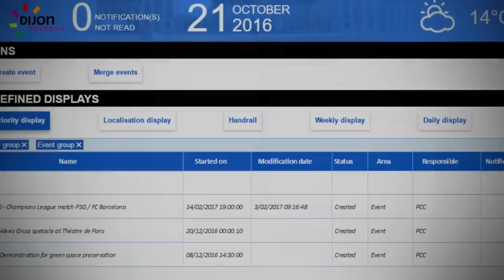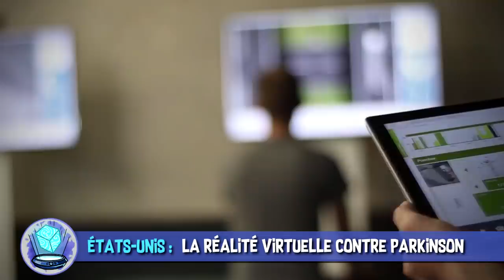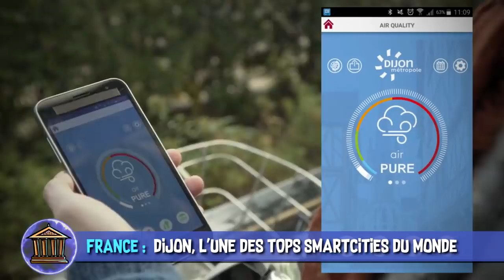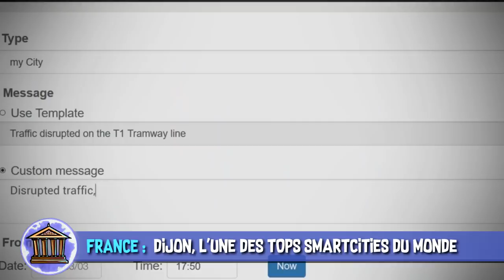Image de trou noir, lave linge spatial & VR contre Parkinson - AstroNews #24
L’Astrolabe vous présente les dernières actualités Sciences et High-Tech décortiquées en vidéo. Entre la première vraie image de trou noir ou le fait de pouvoir combattre Parkinson avec la réalité virtuelle, quelle actu vous a le plus emballée aujourd’hui ?

 SOURCES :
Russie : Une machine à laver spéciale pour l’espace

MUSIQUES DANS L’ORDRE :
♫ Swedish Smorgasbord - Trabant 33
♫ Greeted in Osaka - Sight of Wonders
♫ We are free - Marc Torch
♫ Flying Spirit - Anders Ekengren
♫ Stormy seas - Kikoru
♫ Learning to Dream - Sight of Wonders
♫ A Killer’s Mind - Experia
♫ Exit Strategy 3 - Rannar Sillard
♫ Out of Service - Kikoru
♫ Reflection 2 - Niclas Gustavsson
♫ Tales at Dawn - Jon Björk

✦ Apollo 13 - Ron Howard (1995)
✦ Docteur House (S1E6) - Peter Medak (2004)
✦ Retour vers le futur 2 - Robert Zemeckis (1989)

Réalisation & voix off : Poisson Fécond
Illustrations : Laetitia MEYNIER
Script & montage : Hugo NOIRTAULT